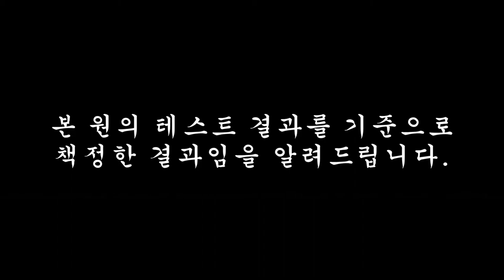제자리멀리뛰기30cm증가, 10m왕복 7초대?!!! 8,9월테스트 기량발전상ㅣ위례고 이성진 [스왓TV]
모든 기록에서 뚜렷한 성장을 보여준 8,9월테스트 기량발전상
위례고등학교 3학년 이성진!
실기맛집 잠실스와트에서 제자리멀리뛰기 30cm증가에
10m왕복달리기 7초대로 들어와버린 성진이

lovesanglee0